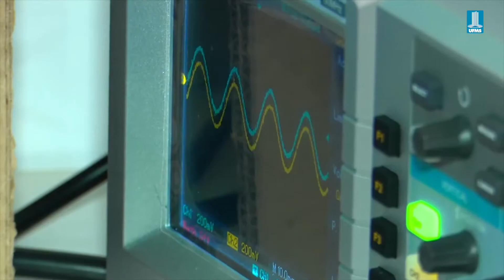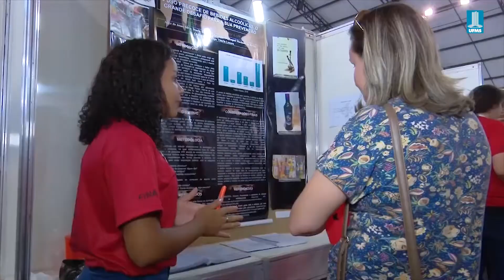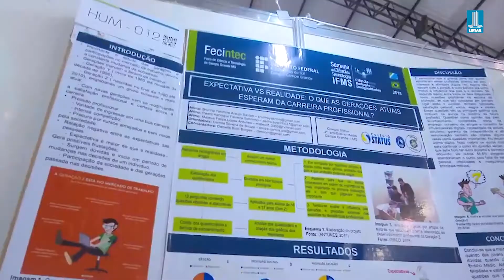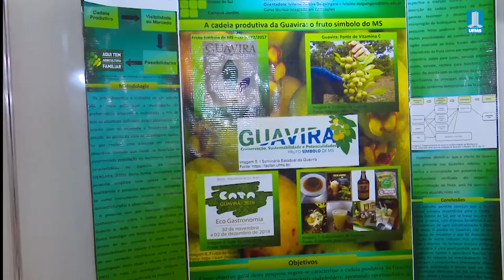Fetec MS 2020 começa na segunda-feira e será 100% virtual e gratuita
A 10ª edição da  Fetec MS - Feira de Tecnologias, Engenharias e Ciências de Mato Grosso do Sul começa na segunda-feira (5). O evento faz parte do Integra UFMS e também será gratuito e virtual.